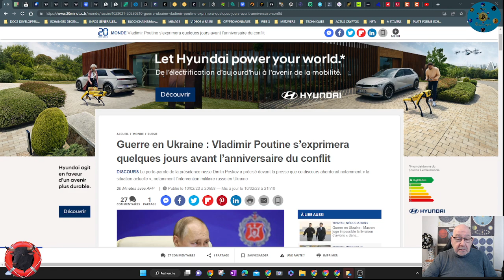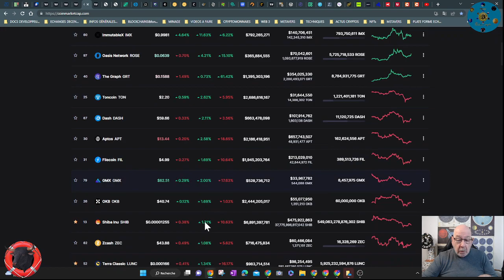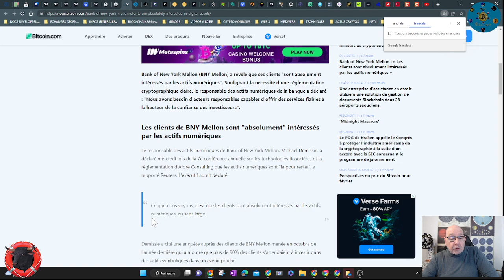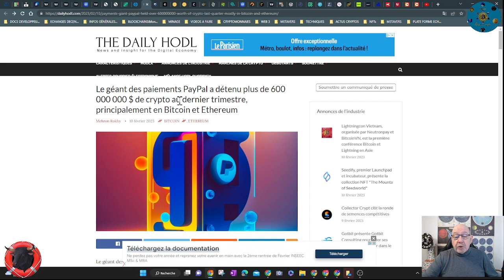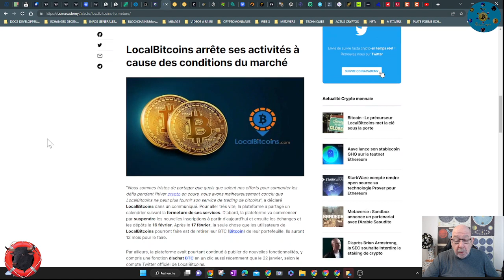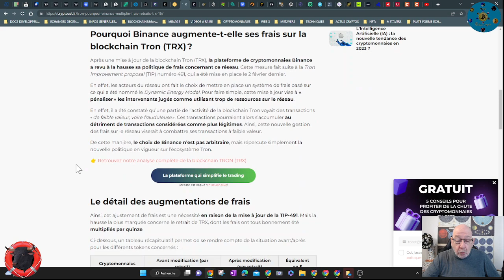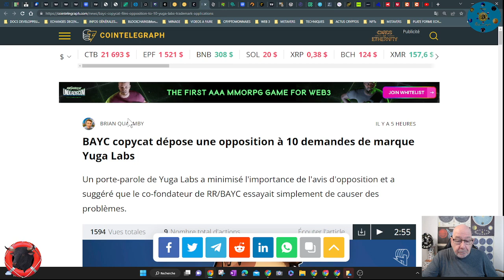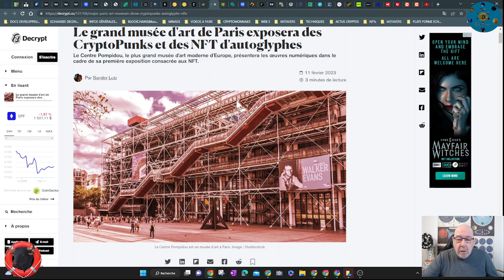BITCOIN Toute l'actu du Web3 de 18 ans à 45 ans et ++ ans. Chaque jour restez rapidement informé.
"Chronique" du 11/02/2023
Toutes les actualités du web3 bitcoin, des cryptomonnaies trading et (en plus) mes commentaires, "ça peut faire mal".
Une question de débutant mais aussi celle de nombreux spécialistes du Web2 et Web3. Pas de panique mon expérience de tradeur peut vous servir...
                                         Chronique du jour
00:00 Intro Domi, Web3, sp500..
03:30 Fond national Russe
04:02 Corée Sud contre Corée Nord
04:41 BNYM aime la crypto
05:16 Minage et nucléaire
06:48 PayPal
07:43 Bit2Me Carte de debit
08:31 LocalBitcoins ferme
09:31 Binance et la confiance
10:38 Binance et frais TRX
11:50 Super Bowl et cryptos
12:40 Bayc et Bayc RR
13:43 NFT au centre Pompidou
14:08 NFT PARIS Comédie club

                                                  IMPORTANT
Je ne suis pas un conseiller financier agréé.
 Mon expérience expliquée, est un élément  qui doit compléter vos recherches personnels pour prendre vos propres décisions et ne sont en aucun cas des conseils financiers.
Investir comporte des risques et il est important de faire des recherches et de prendre des décisions éclairées avant de décider d'investir dans n'importe quel actif risqués que sont les cryptomonnaies.